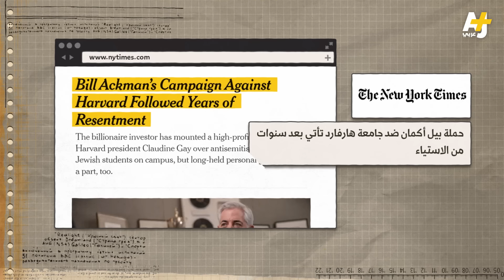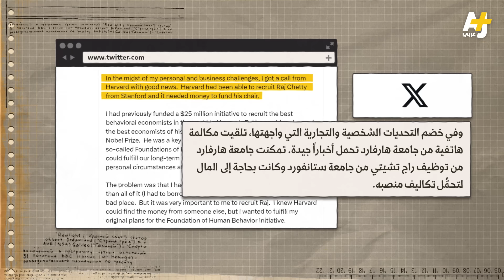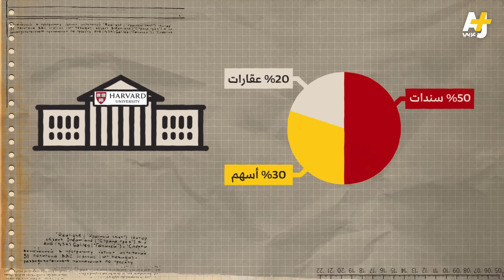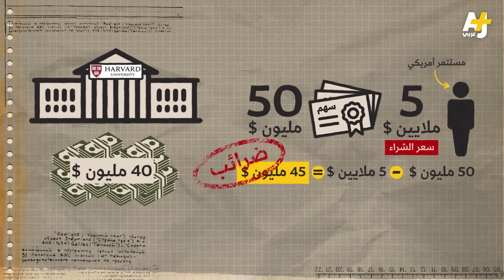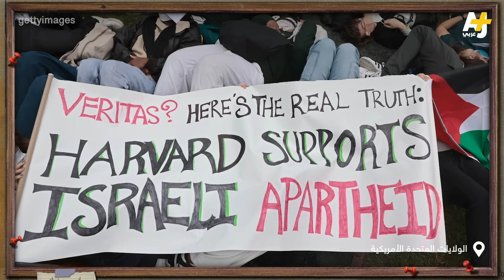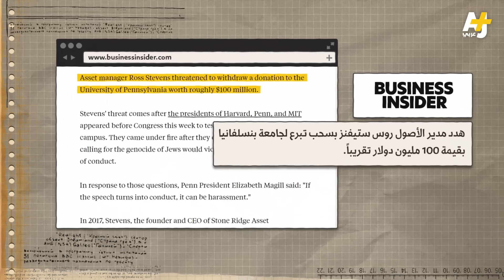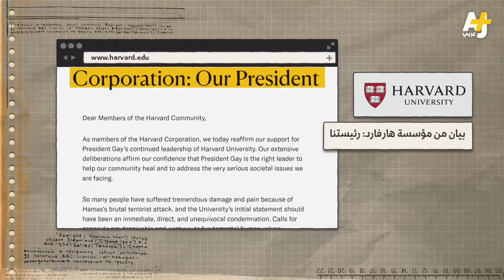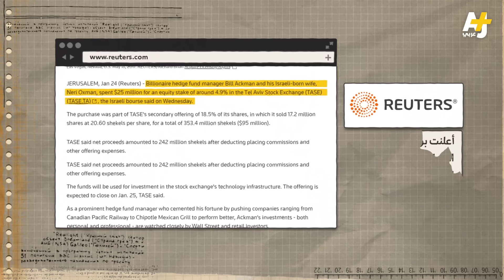المخبر الاقتصادي+ | كيف استطاع الأغنياء اليهود إسقاط رئيسة أغنى جامعة في العالم؟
انتقام من أجل إسرائيل؟
الملياردير اليهودي بيل أكمان وأقرانه يطيحون برئيسة جامعة هارفارد من أجل التضييق على مناصري غزة من الطلاب!
مصادر المُخبر